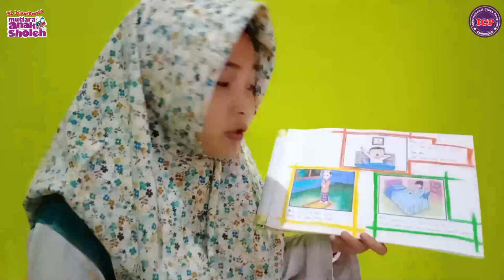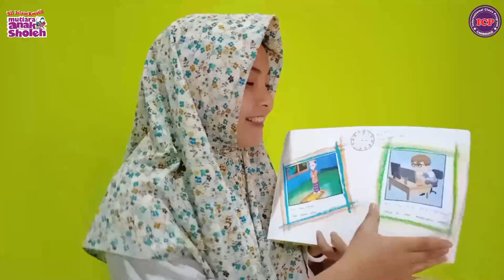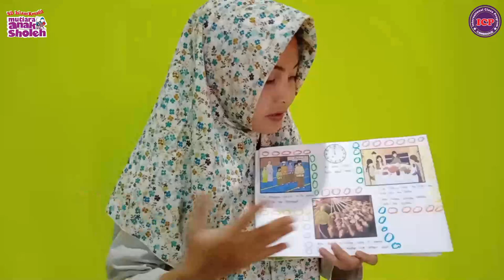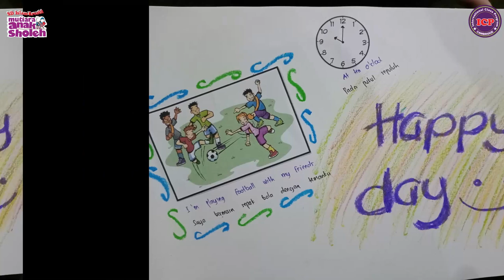Project Kelas 2 | Awesome Book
Halo teman - teman. Untuk minggu depan kalian bisa mulai membuat projek ini.